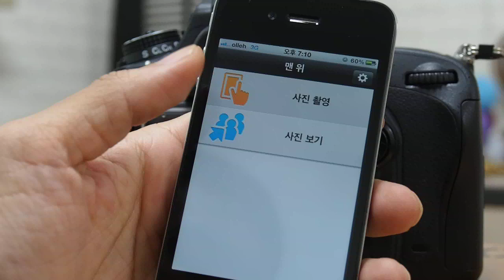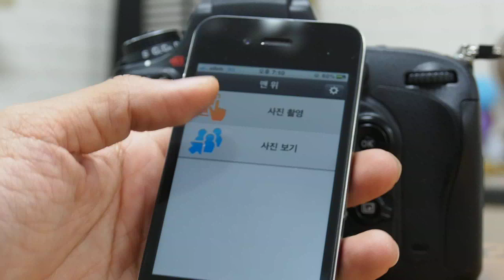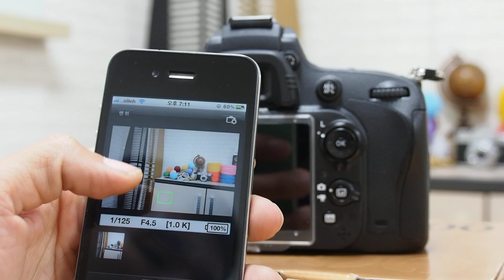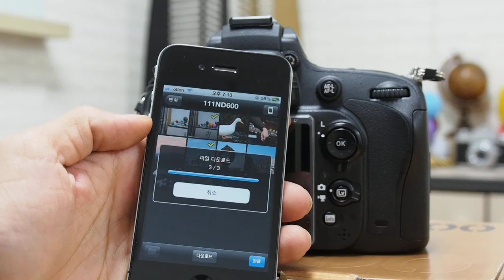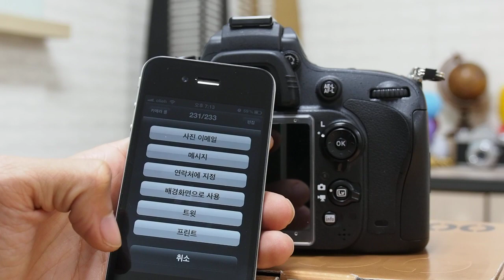Nikon D600 WU 1b Wi Fi TEST KOR Ver